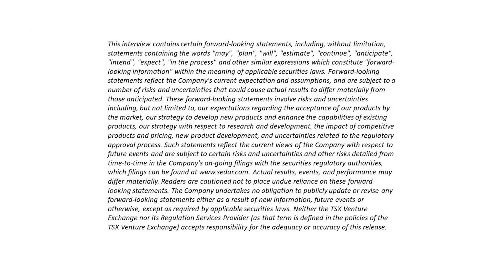HPQ Silicon Receives U.S. Patent for Its PUREVAP™ Quartz Reduction Reactor Technology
VIDEO - HPQ Silicon Receives U.S. Patent for Its PUREVAP™ Quartz Reduction Reactor Technology For One-Step Transformation of Quartz (SiO 2) Into High Purity Silicon Metal

HPQ Silicon Resources $HPQ $HPQFF is a Quebec-based company that is developing high value-added silicon products that are sought after by battery and electric vehicle manufacturers - but nobody has yet delivered - until now.

If that sounds a lot like what other small companies are saying lately, $HPQ differentiates itself as a leader of the pack thanks to the following:

•$HPQ has already Received It's First Order for Spherical Nano Silicon Material from Major Automobile Manufacturer
•$HPQ has already received signed NDAs from at least 2 battery players
•$HPQ secured U.S. Patent for Its PUREVAP™ Quartz Reduction Reactor Technology

The Company recently announced Receipt of U.S. Patent for Its PUREVAP™ Quartz Reduction Reactor Technology

To understand the importance and the implications of this milestone, this excerpt from the press release says it all:

The US patent covers the PUREVAP™ QRR innovative process, which permits the one-step transformation of quartz (SiO 2 ) into high purity silicon metal (from 99.5% to 99.99% Si) at reduced costs, energy input, and carbon footprint. This game changing advantage means that the PUREVAP™ QRR process not only produces a higher purity silicon material than traditional processes, but it does not require the extremely pure feedstock needed by conventional processes. In fact, the process only requires 4.5 MT of raw material to make 1 MT of Silicon, versus the 6 MT required by conventional processes, a 25% reduction which potentially allows a 20% cash cost advantage versus the lowest cost traditional Silicon producer 1 . Furthermore, as part of our ongoing strategy of protecting and strengthening the PUREVAP™ Intellectual Property Portfolio, a second patent application, focussed on a new and novel process was filed in 2019 and is presently advancing through the process.

Bernard Tourillon, President and CEO of HPQ commented,

“HPQ has been at the forefront of Low-Cost Green Silicon innovation developments since 2015, and getting this U.S. patent approval, combined with the ongoing commissioning of the GEN3 PUREVAP™ QRR pilot plant , has occurred at an opportune time, as demand continues to rise and bottlenecks we had foreseen are now occurring in the silicon supply chain. With ESG principles playing an active role in materials sourcing, the world is more aware of the difficulty of securing the ESG compliant Silicon needed to meet its renewable energy goals. The reality of chronic underinvestment in new technologies combined with the offshoring of Silicon production capacity, has created a massive opportunity for HPQ and its PUREVAP™ QRR patented process, as we are the only company to bring to market a new process to make Silicon that is perfectly suited to the new demands and realities of the Silicon market

Watch this great interview with $HPQ CEO Bernard Tourillon.